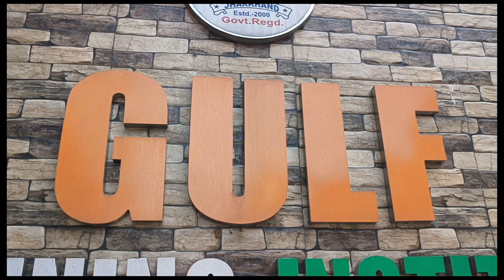Poclain Discounts Offer ।। Limited Seats ।। Bumper Discount Offer ।।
Gulf Training Institute
Get 100% Job Placement
Learn JCB  Operating in 3 Months
We have our own Machines

AC & HVAC Safety Officer Course/B.Tech (Fire & Safety)/ MBA (Fire & Safety)/ Nebosh-(HSW/IGC/Oil & Gas)-(UK-England)/IOSH/Train The Trainer UK England)/First Aid & Disaster Management/ Fire & Safety/Firefighting IASP/British Safety Council International Diploma /Forklift/JCB/ Excavator/Mobile Crane/Tower Crane/Overhead Crane/Dozer/Loader/Grader/Road Roller/AC technician (HVAC) | CHILLER / Welding (Argon Arch)/QA&QC/NDT-(Level-II)/Instrument technician/ Water treatment/Electrician/AutoCAD (Draftsmen)